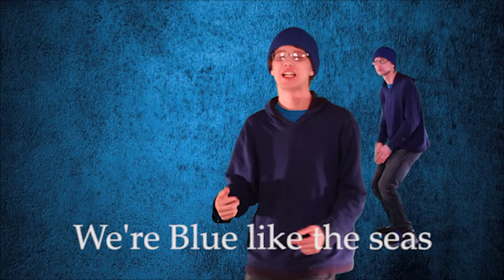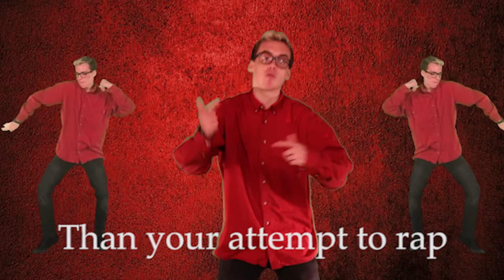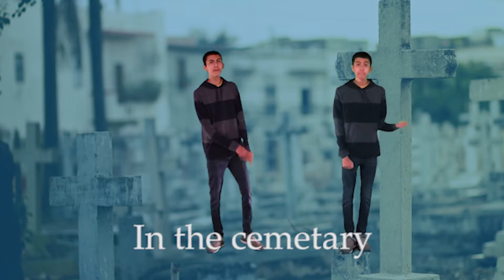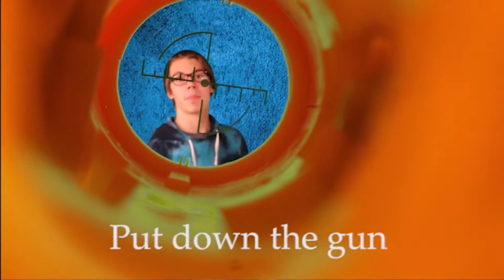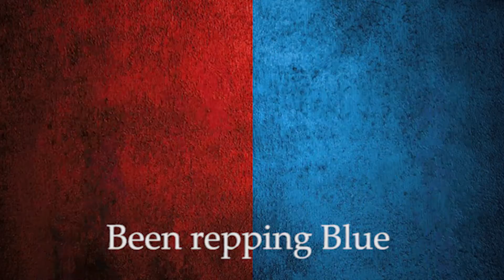ECHO RAP BATTLES OF HISTORY| RED VS BLUE/ Video Show 2017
Inspired by epic rap battles of history by epiclloyd and nicepeter, My brother Matt Bandy and my friend Zuriel Adam made echo rap battles of history. Echo is the name of our youth group. We've made some videos in the past, but we put a ton of work and effort into this video, so I hope you enjoy :)